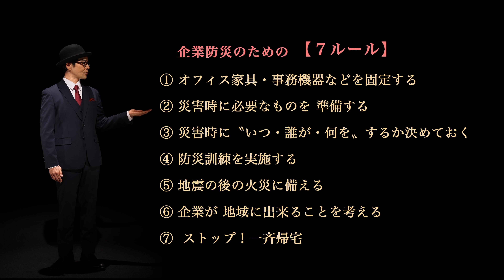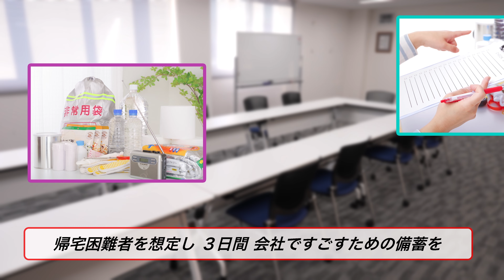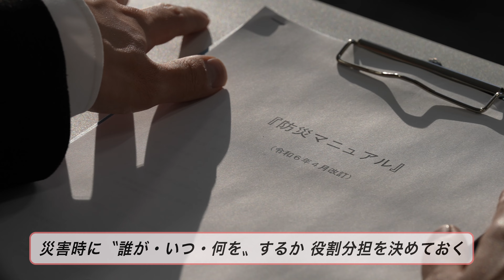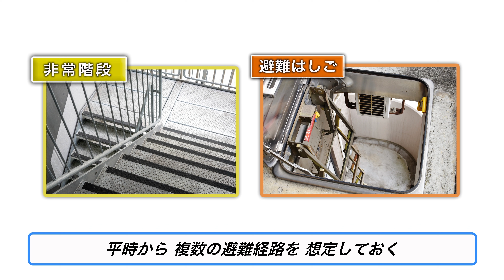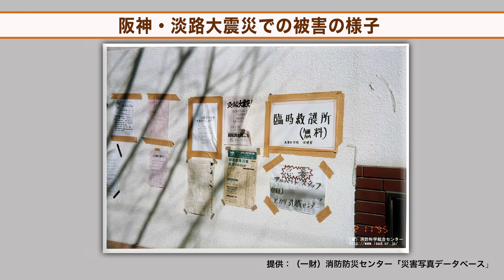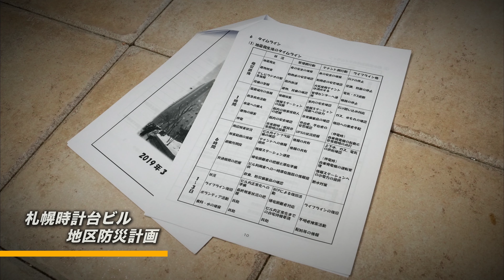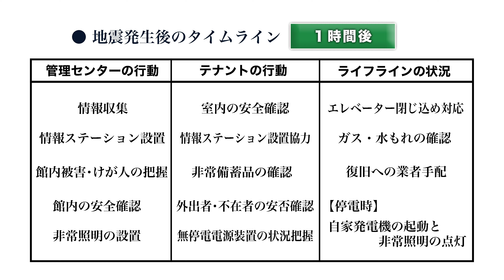６（音声解説版）顧客や従業員をどう守る？_企業防災のポイント【札幌市防災動画 気づきから行動へ】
企業には、従業員や顧客の生命を最優先しなければならない〝社会的な責任〟があります。「企業防災」を考えるとき、どのような観点が必要とされるのか。”7（セブン）ルール”を解説します。
【７ルール】
①オフィス家具・事務機器等を固定する
②災害呪医に必要なものを準備する
③災害時に”いつ・誰が・何を”するか決めておく
④防災訓練を実施する
⑤地震の後の火災に備える
⑥企業が地域にできることを考える
⑦ストップ！一斉帰宅